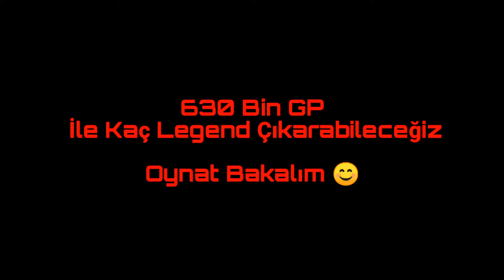630 Bin GP İle Kaç Legend Çıkar? Oynat Bakalım | Pes 2021 Mobile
Bugün sizlerle beraber 630k gp ile kaç legend çıkar challenge videosu paylaşıyorum. Legend Box Draw Top Açılımı...

Song: Rolipso & Shiah Maisel - Good Enough